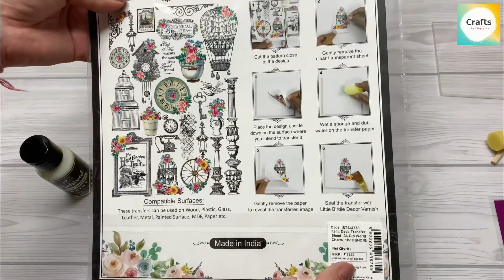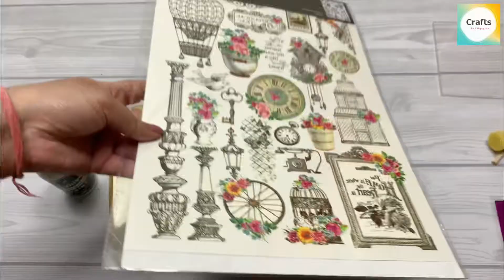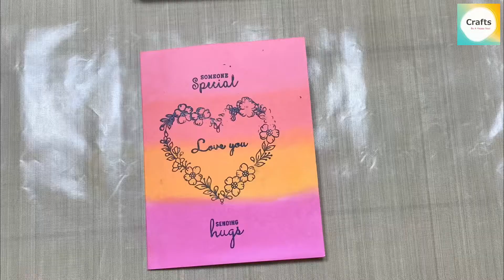DIY Valentine’s Day Gift Ideas | Handmade Gifts | Pen Stand | Mobile Cover | Decoupage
In this video we are going to make 4 DIYs for Valentine’s Day! I hope you will like it. You can gift it to your love one and make it for your home.
It will give me a energy and power to make more videos.

With love
Vijaya